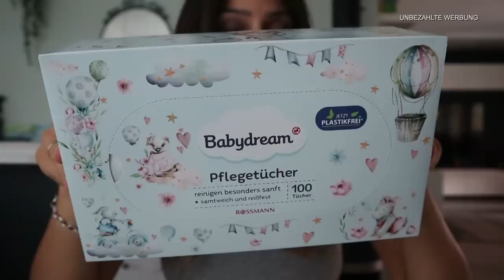MISCH MASCH HAUL | ACTION | DM | ALDI | ROSSMANN | PAKET AUSPACKEN | BABYSCHAUKEL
heute gibts mal wieder einen Misch MASCH HAUL ich wünsche euch viel Spaß beim anschauen ❤️.

Lisa R.
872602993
Packstation 120
87600 Kaufbeuren

*Produkte die ich täglich nutze :
Mein Handy :
Mein Schnittprogramm:
Tablett von den Mädels:
Mein Trockner:
Mein Hula Hoop Reifen:
Mein Laptop :
Unsere Alexa :

*1 Kostenlosen Monat bei  Amazon Kids+ (FreeTime Unlimited) :

*30-Tage-Test-Mitgliedschaft bei Amazon Prime kostenlos: